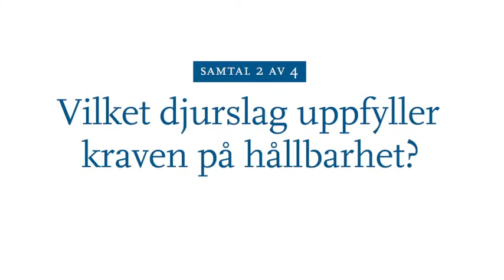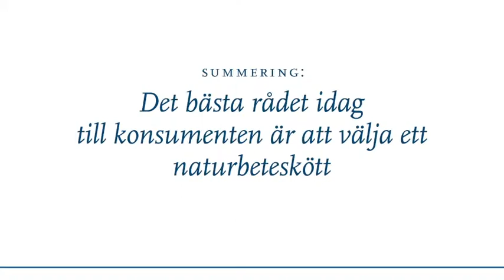Film 2 av 4: Vilka djurslag uppfyller kraven på hållbarhet?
Vilka djurslag uppfyller kraven på hållbarhet?
Nöttkött, fågel lamm och vilt – vilka djurslag är mest hållbara? Kan det konventionella jordbruket lära av det ekologiska? Glömmer vi bort det stora miljöarbetet som betesdjur bidrar med? Och kan insekter ersätta  importerad soja som djurfoder–  istället för att som nu diskuteras bli mänsklig föda?  Samtalet tar olika riktningar men till slut är deltagarna eniga om vilka djurslag som bäst uppfyller kraven på hållbarhet.
Vilket hållbart kött ska vi konsumera i framtiden?
HK Scan och Gastronomiska Samtal bjuder in till ett samtal om hållbart kött.

Runt Matbordet på Restaurang Rutabaga samlades temats värd Patrik Holm-Thisner, Head Quality & Corporate Responsibilty på HK Scan, Martin Berg, kock och konceptutvecklare på Arket, Ann-Helen Meyer von Bremen, journalist på Uttryck AB, Kristina Yngwe, riksdagsledamot för Centerpartiet, Andreas Lidén, Lantbrukare och nötköttsproducent från Vara, och Christina Carlsson, Hållbarhetsstrateg på ICA. Moderator var Hans Naess, agronom och grundare av Gastronomiska Samtal.

 Samtalet filmades och delades upp i fyra avsnitt om cirka 7 – 10 minuter.